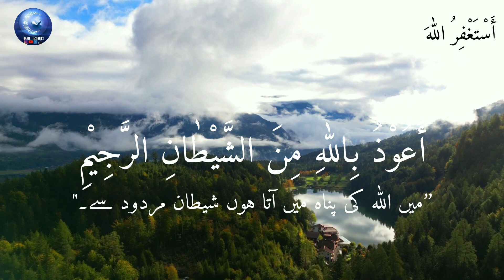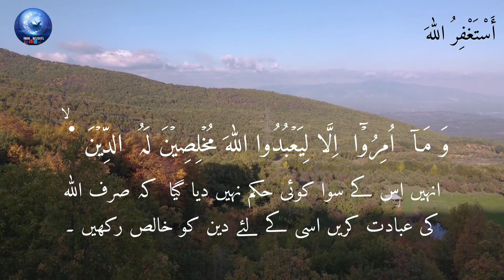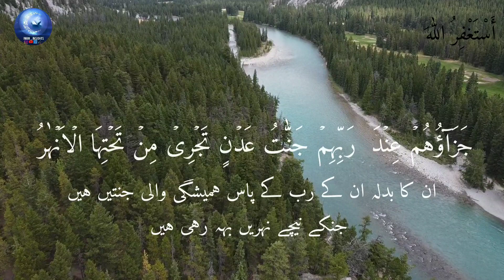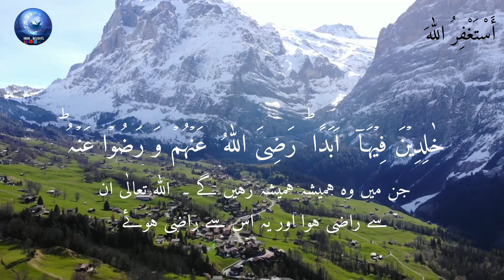Surat ul Bayyinah | Best Tilawat With Urdu Translation